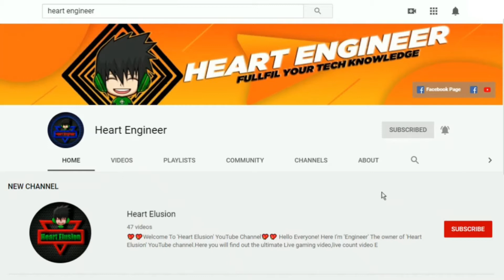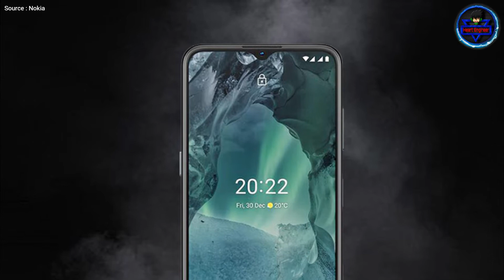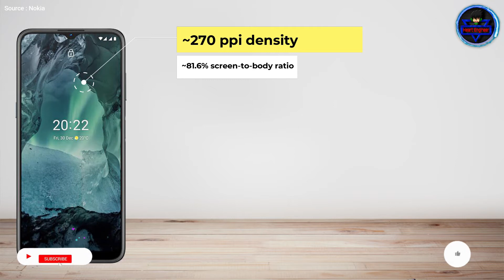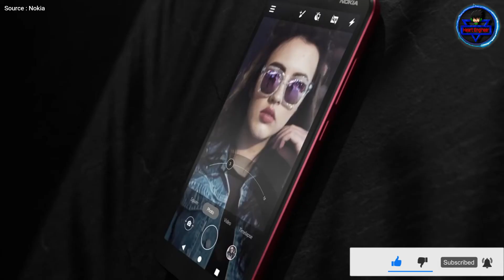Nokia G21 | Nokia G21 Review In Bangla | Nokia G21 Price in Bangladesh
Price : 15k-16k Rs. (Expected)
          : 19k-20Tk. (Expected)

=== Chapters ===
0:00 Introduction
1:05 Design and Build quality
1:47 Display and Performance
2:39 Camera specs and Features
3:19 Battery and Charger
3:33 Security and other features
3:50 Price and Launching date